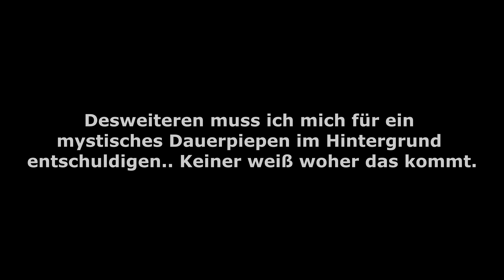TEUER VS GÜNSTIG | DÖNER + PIZZA - IM VERGLEICH !!!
⭐⭐⭐⭐⭐ Weitere Informationen ⭐⭐⭐⭐⭐

⭐Feuerwerk online bestellen ? Über meinen Link erhaltet ihr 𝟭𝟬% auf eure komplette Bestellung⬇️

Beats: Bosshafte Beats & YungBrooke